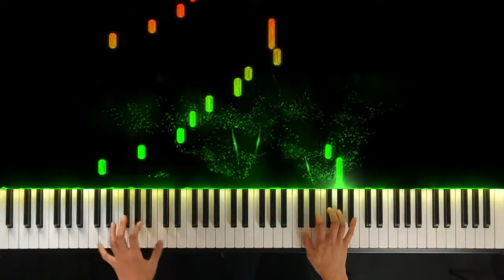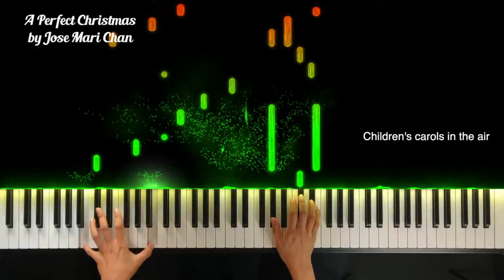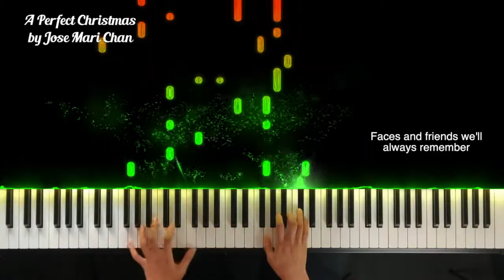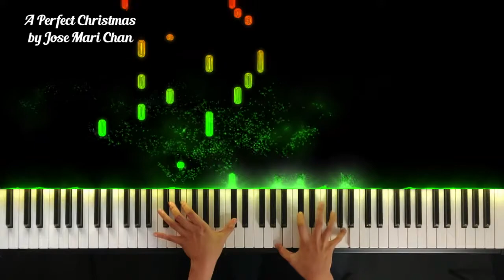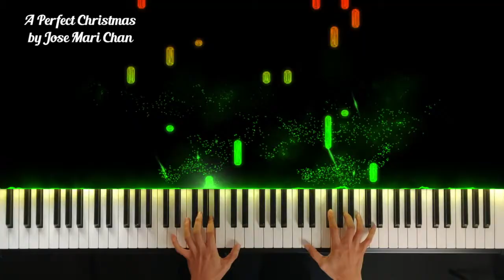A Perfect Christmas by Jose Mari Chan piano cover + sheet music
Hope you enjoy my piano cover of A Perfect Christmas by Jose Mari Chan.